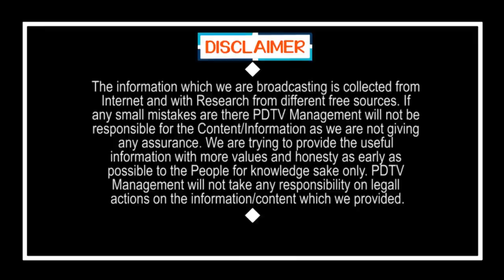State Govt's Bumper Offer to Foreigners | బిగ్ బ్రేకింగ్ : వాళ్లు లొంగిపోతే రూ.లక్ష బహుమతి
బిగ్ బ్రేకింగ్ : వాళ్లు లొంగిపోతే రూ.లక్ష బహుమతి | State Govt's Bumper Offer to Foreigners | PDTV News